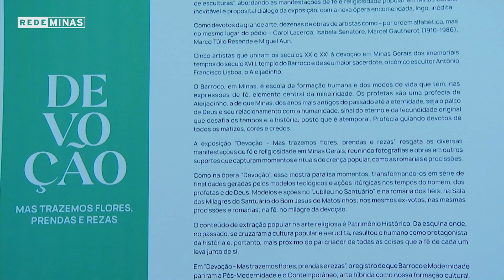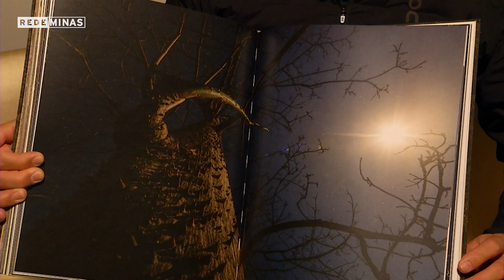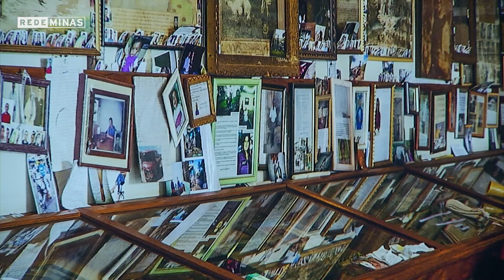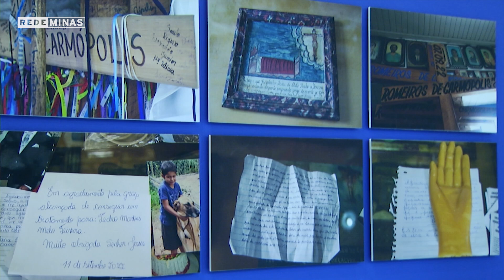"Devoção - Mas trazemos flores, prendas e rezas"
Exibido em 03 de Setembro
uma exposição que rememora as tradições e fés que passam pelas montanhas gerais. Vamos ver?